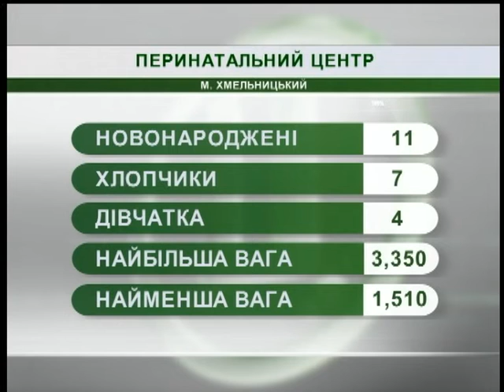12.09.18. Новини. 08.:30